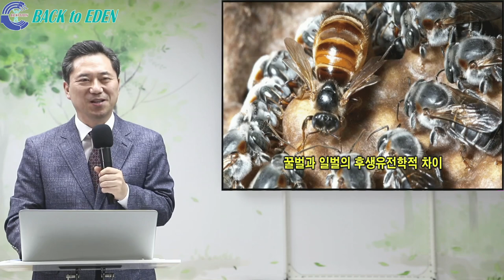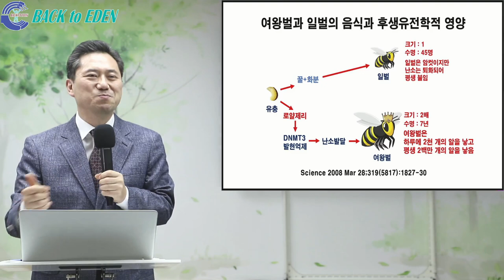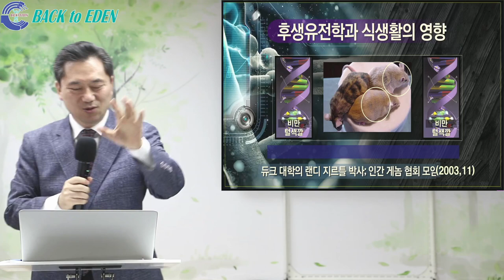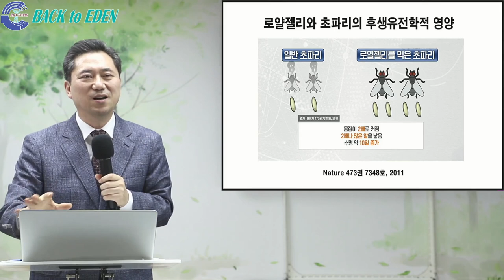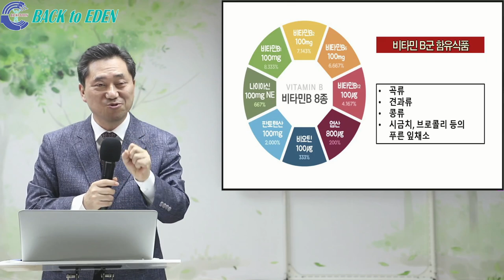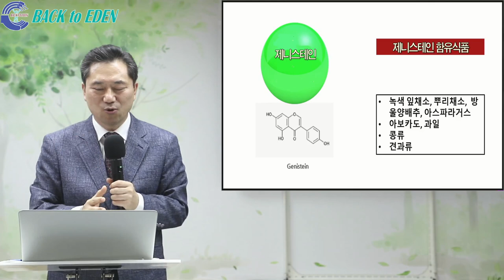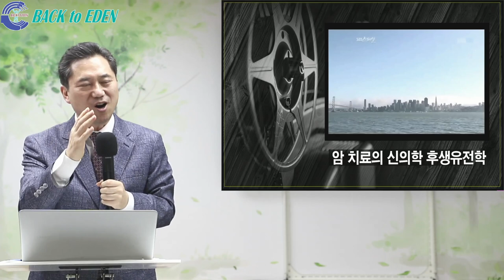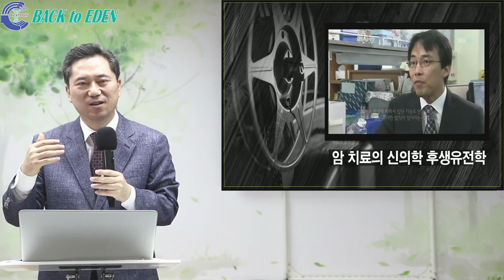[천문천답] #346. 이런 음식 먹으면 암 치료 유전자 스위치 켜진다 [양일권 박사]